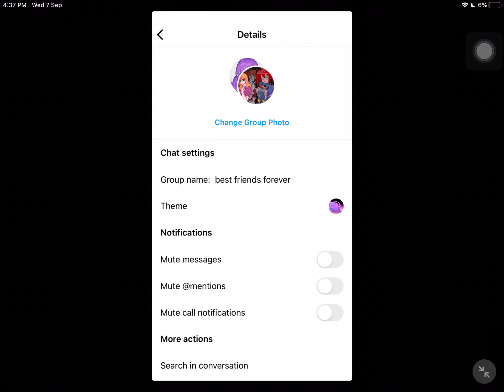WHEN SOMETHING GETS WORSE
@26k_Ren it’s your old profile picture